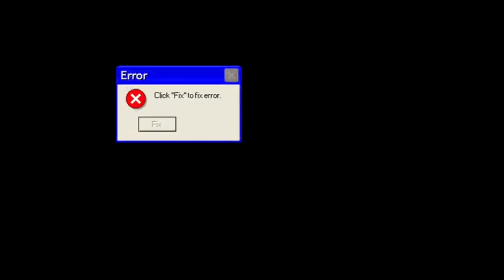Pink Diamonds Yao Ming & Stephon Marbury Gameplay! They're SO OP! NBA 2K19 MyTeam | Ambish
S/O to @DinwiddieStan on twitter for the thumbnail 👌

I Get my Music from my Bros 99% of the time, check Sauce out